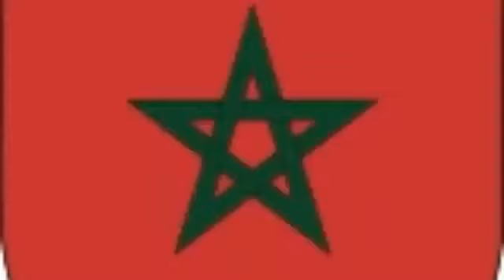Pictures of the beauty of my country Morocco